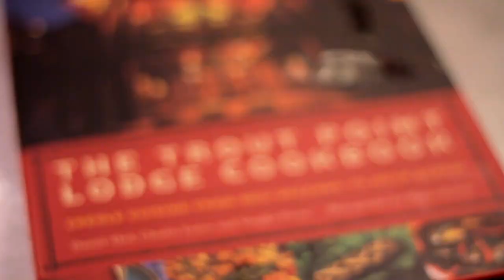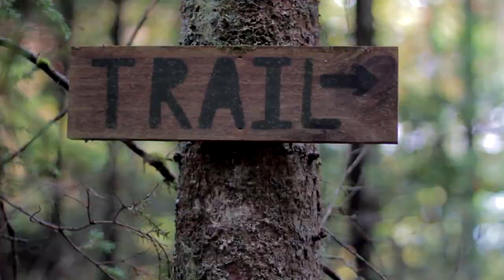Foraging through the Forest at Trout Point Lodge within the UNESCO Southwest Nova Biosphere Reserve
On the southern edge of the Tobeatic Wilderness Area sits Trout Point Lodge, with a true devotion to ecotourism. Experience nature in a new and interesting way by taking an edible hike. Our naturalist will guide the way through the pristine forest exploring bogs, marshes and around the edge of Tusket River. Discover new delicacies you never knew existed, such as wild cranberries, root vegetables and mushrooms, all from the Acadian Forest around you. Back at the lodge enjoy a culinary treat, cooking the bounty you have foraged. It's a truly unique way to experience the land with all of your senses, especially taste, within the UNESCO Southwest Nova Biosphere Reserve.